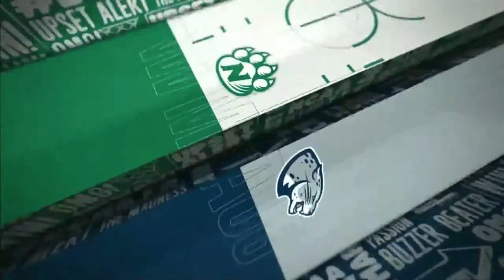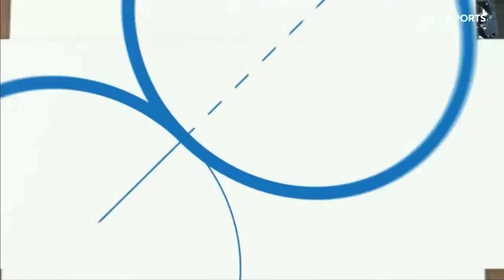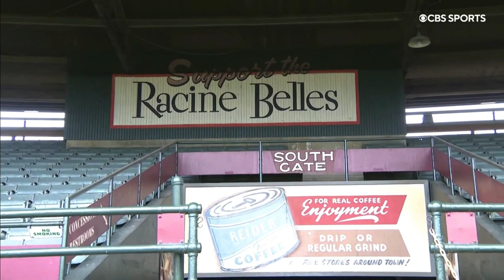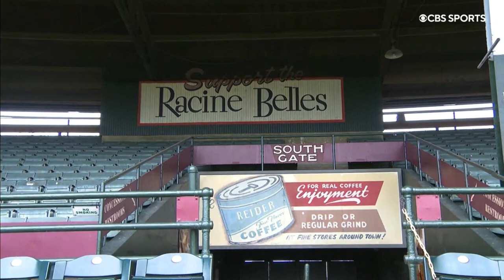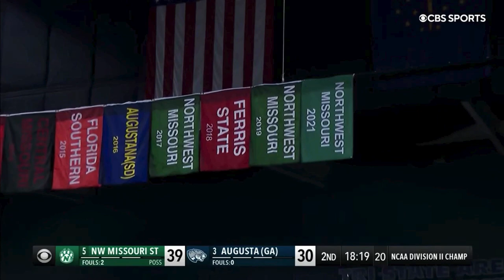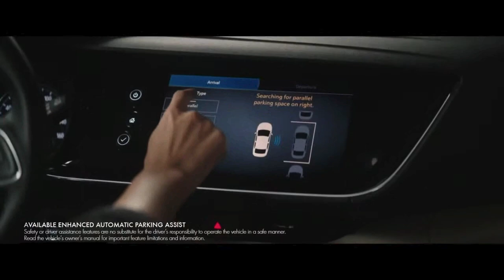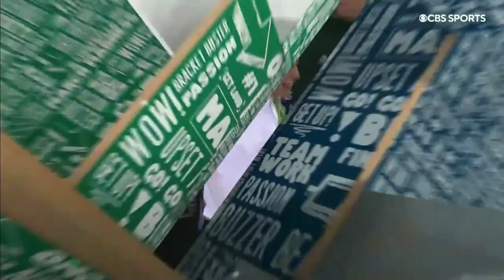Northwest Missouri State vs Augusta 2022 National Championship CBS Call